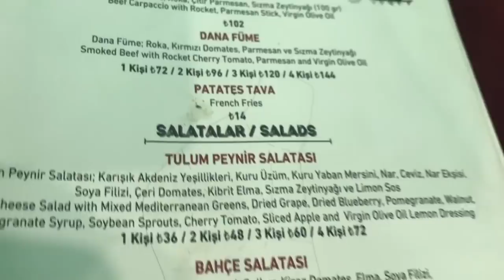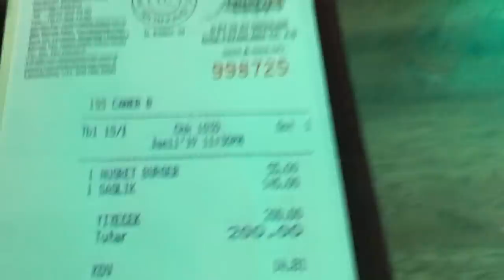Nusr-Et e gittim! TUVALET? FİYATLAR? MENÜ? Uygun fiyatla yemek yenir mi?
Nusret gökçe nin et lokantasına gittik ve size eğlenceli güzel bir video çıkarmaya çalıştım.. Fiyatlar hakkında, menü hakkında bilginiz olsun istedim umarım beğenirsiniz.. İNSTAGRAM @vanneyildirim